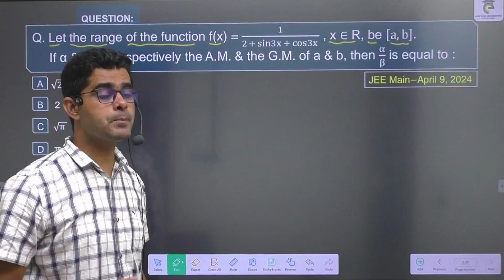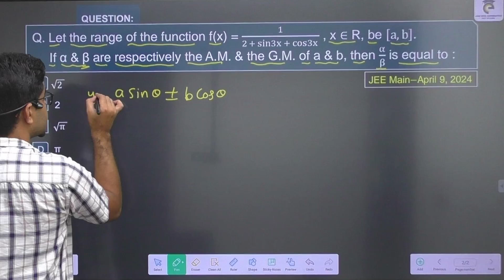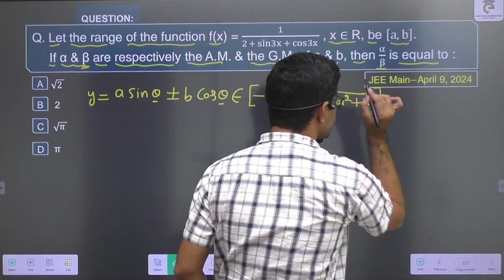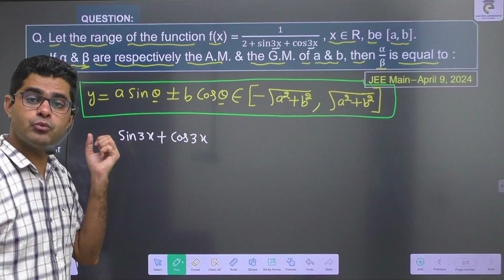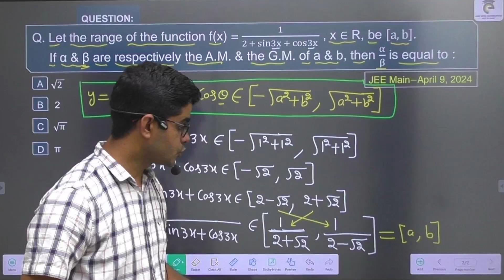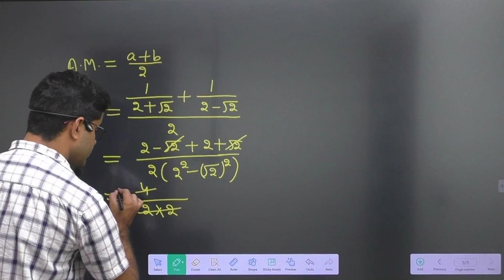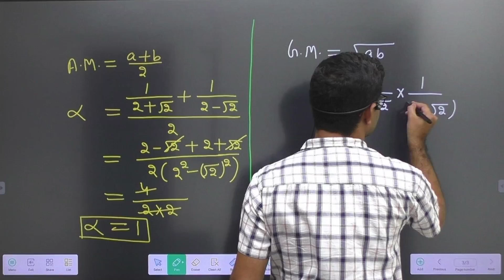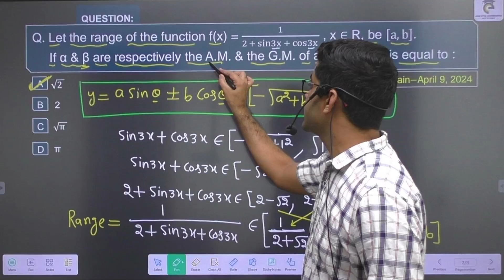JEE Main 2024 PYQ✅️Functions-4✅️JEE Mains & Advanced